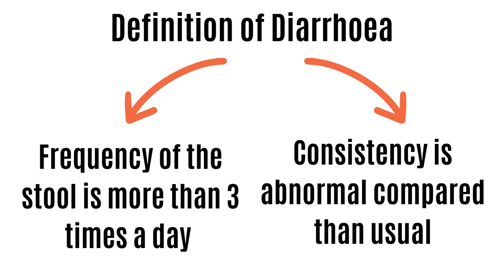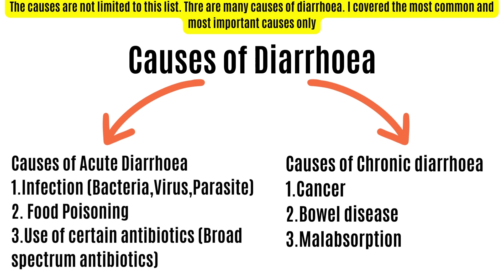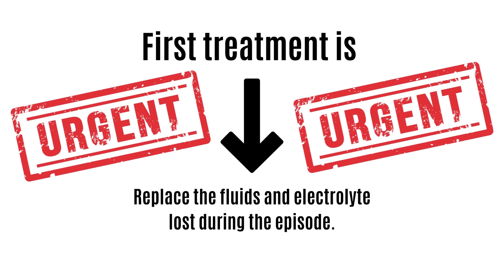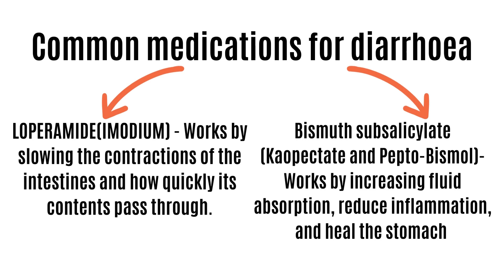DIARRHOEA EXPLAINED: CAUSES, COMPLICATIONS, TREATMENTS, AND PREVENTION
Do you know that diarrhoeal disease is the second leading cause of death in children under five years old. It is both preventable and treatable and each year diarrhoea kills around 525 000 children under five. Globally, there are nearly 1.7 billion cases of childhood diarrhoeal disease every year. Diarrhoea is a leading cause of malnutrition in children under five years old. A significant proportion of diarrhoeal disease can be prevented through safe drinking-water and adequate sanitation and hygiene.

In this video, Dr.Shathis talks about what is diarrhoea, its common causes, most common complication, treatments and methods of prevention.

THIS CHANNEL MAY CONTAIN GENERAL INFORMATION REGARDING VARIOUS MEDICAL CONDITIONS AND THEIR TREATMENT. PATIENTS SHOULD NOT USE THE INFORMATION CONTAINED HEREIN FOR DIAGNOSING MEDICAL, HEALTH OR FITNESS PROBLEMS/DISEASE. CONSULT WITH YOUR DOCTOR ALWAYS.

ALL INFORMATION FROM THE VIDEOS ARE FROM AUTHENTIC RESOURCES.